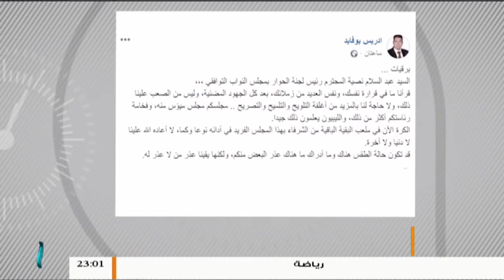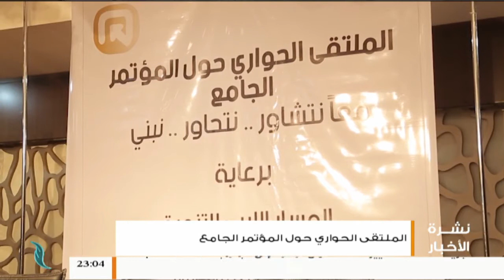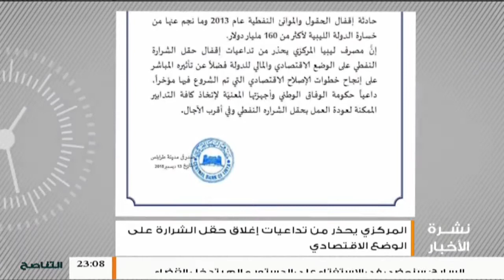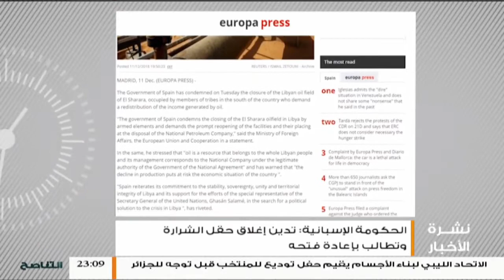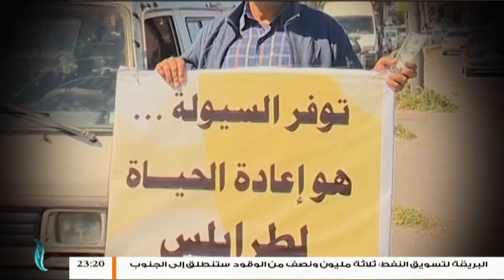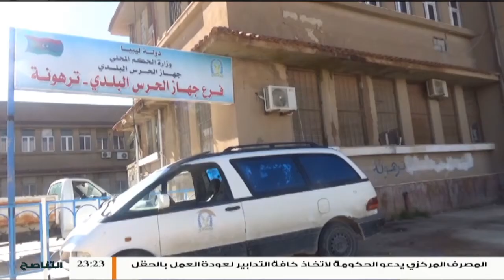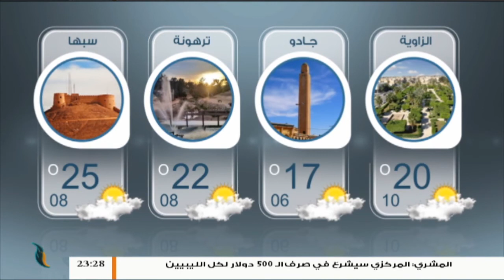نشرة أخبار الساعة 11:00 مساءً | 13 - 12 - 2018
- ادريس بوفايد يقول إن مجلس النواب ميؤوس منه ورئاسته أكثر من ذلك

- تواصل الادانات المحلية والدولية لاغلاق حقل الشرارة النفطي، و المصرف المركزي يحذر من تداعياته على الوضع الاقتصادي

- البعثة الأممية تنفي مقتل عنصر أمن لديها بالعاصمة طرابلس

ــــــــــــــــــــــــــــــــــــــــــــــــــــــــــــــــــــــــــ
ــــــــــــــــــــــــــــــــــــــــــــــــــــــــــــــــــــــــــ
يمكنكم تحميل تطبيقنا TANASUH TV على الهواتف الذكية: